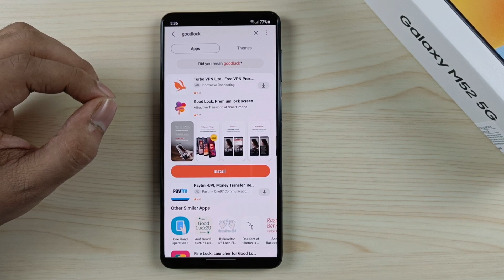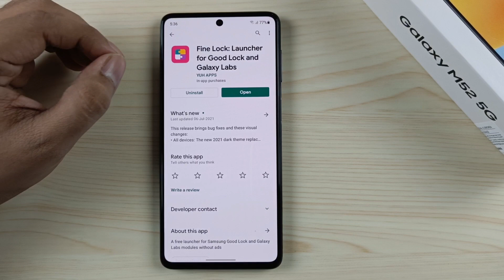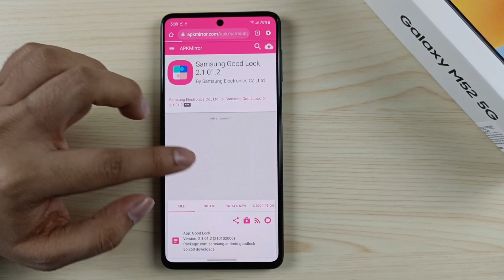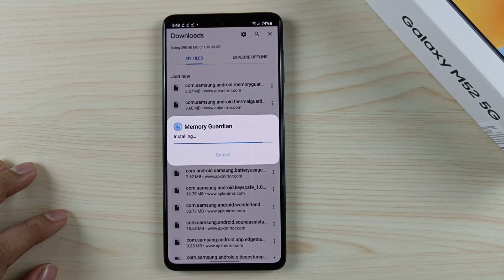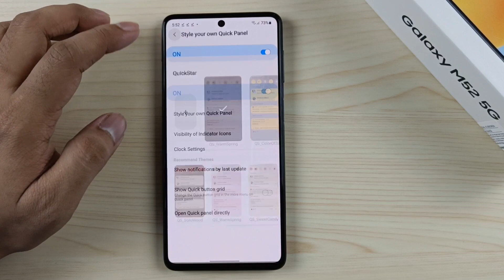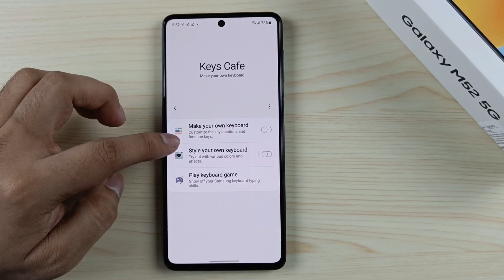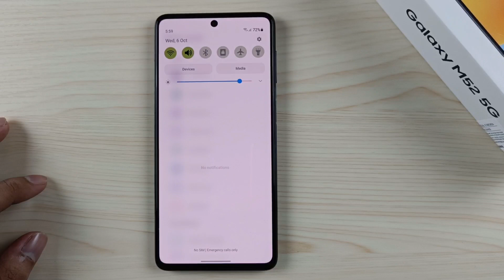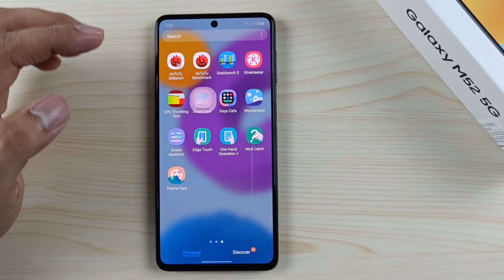Samsung M52 5G How To Download Goodlock Modules